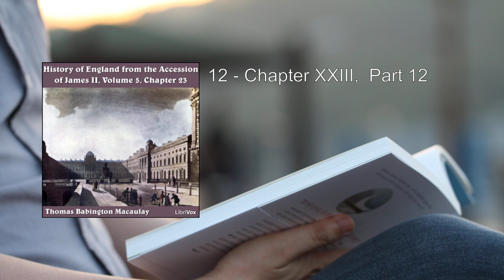History of England, from the Accession of James II - (Volume 5, Chapter 23) 💛 By Thomas Babington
History of England, from the Accession of James II - (Volume 5, Chapter 23). By Thomas Babington Macaulay FULL Audiobook
Let's delve into a detailed summary of Volume 5, Chapter 23 from "The History of England, from the Accession of James II" by Thomas Babington Macaulay.

In this chapter, Macaulay provides a vivid account of the tumultuous period during the reign of James II. Here are the key points:

1. James's Power and Foreign Policy:
   - James II, despite facing internal challenges, wielded considerable power. His foreign policy was marked by assertiveness and ambition.
   - He aimed to strengthen his domestic government while pursuing an aggressive stance on the international stage.

2. Habeas Corpus Act and Standing Army:
   - The Habeas Corpus Act was a critical development during James's reign. It protected individual liberties by preventing arbitrary detention.
   - James maintained a standing army, which raised concerns among his subjects about potential abuse of power.

3. Religious Tensions and the Test Act:
   - James harbored designs in favor of the Roman Catholic religion, which alarmed the Protestant majority.
   - The Test Act, which restricted Catholics from holding public office, was violated under James's rule.

4. Discontent and Persecution:
   - General discontent simmered due to James's policies, including the persecution of French Huguenots.
   - The French Huguenots' plight had repercussions in England, leading to growing unease.

5. Parliamentary Opposition and Foreign Sentiments:
   - An opposition formed in the House of Commons, challenging James's authority.
   - Foreign governments closely monitored the situation, recognizing the potential impact on European stability.

6. Defeats and Reprimands:
   - James faced defeats in Parliament, highlighting the growing resistance.
   - The King reprimanded the Commons, further straining relations.

7. Lords' Opposition and Notable Figures:
   - The House of Lords also opposed James's policies.
   - Figures like the Earl of Devonshire, the Bishop of London, and Viscount Mordaunt played significant roles.

8. Roman Catholic Influence and Papal Opposition:
   - James's reliance on Roman Catholic advisors, including Father Petre, fueled tensions.
   - The Pope and the Order of Jesus were at odds, complicating matters.

9. King's Temper and Ecclesiastical Supremacy:
   - James's temperament and opinions influenced his decisions.
   - He resolved to use his ecclesiastical supremacy against the Church, leading to further controversy.

10. High Commission and Public Display of Rites:
    - James established a new Court of High Commission to enforce his religious policies.
    - Public displays of Roman Catholic rites and vestments sparked discontent and riots.

11. Dismissal of Judges and Ecclesiastical Benefices:
    - James dismissed refractory judges and authorized Roman Catholics to hold ecclesiastical benefices.
    - The Deanery of Christchurch was even given to a Roman Catholic.

12. Revelations and Decline:
    - Papers found in Charles II's strongbox revealed secrets, affecting James's standing.
    - Rochester's influence waned, and the mistreatment of Huguenots continued.

13. Dispensing Power and Riots:
    - James wielded the dispensing power, bypassing laws.
    - Public discontent escalated, leading to riots.

14. Camp at Hounslow and Samuel Johnson:
    - A camp formed at Hounslow, reflecting the growing tension.
    - Samuel Johnson, the renowned writer, observed these events.

This chapter captures the complexities of James II's reign, the clash between religious factions, and the mounting opposition that would ultimately shape England's destiny. Macaulay's meticulous narrative provides valuable insights into this critical period of history .
More: History, England, Accession
James II, Volume 5, Chapter 23
Thomas Babington Macaulay, Audiobook

00:00:00 01 - Chapter XXIII,  Part 1
00:20:48 02 - Chapter XXIII,  Part 2
00:45:42 03 - Chapter XXIII,  Part 3
01:10:33 04 - Chapter XXIII,  Part 4
01:31:41 05 - Chapter XXIII,  Part 5
01:49:29 06 - Chapter XXIII,  Part 6
02:07:21 07 - Chapter XXIII,  Part 7
02:27:05 08 - Chapter XXIII,  Part 8
02:51:02 09 - Chapter XXIII,  Part 9
03:12:19 10 - Chapter XXIII,  Part 10
03:30:39 11 - Chapter XXIII,  Part 11
03:46:52 12 - Chapter XXIII,  Part 12